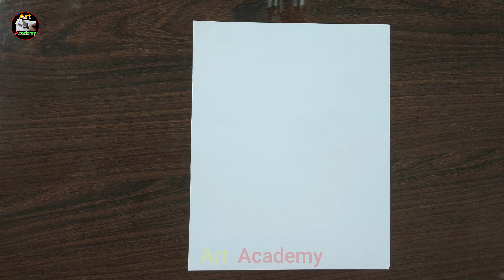How to Draw Beautiful Moonlight Pond Scenery with Oil Past || Art Academy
Beautiful moonlight Pond Scenery with Oil Past , Step by Step Moonlight Scenery from Oil Paste , Beautiful moonlight with Oil Pastels ,
Beautiful Moonlight Scenery from Oil Paste ,
How to Draw Moonlight Scenery with Oil Past ,

By:- KUMAR SOURAV

For more detail visit channel (Art Academy Channel Link)

beautiful moonlight scenery pond with oil past , beautiful moonlight with oil pastels , beautiful moonlight scenery from oil paste ,
how to draw moonlight scenery with oil past , moonlight scenery , beautiful moonlight scenery , beautiful moonlight , moonlight , scenery ,

art , drawing , painting , sketching ,
art & craft , art & drawing , art & painting ,
3D art , 3D painting , 3D sketching ,
3d art , 3d painting , 3d sketching ,
Art Academy , ART ACADEMY , art academy ,